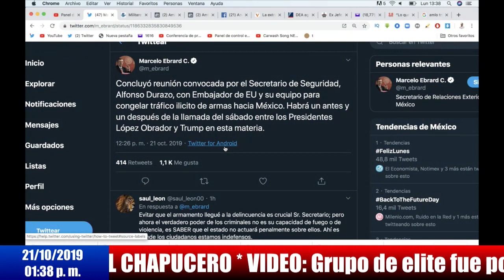AMLO reclamó a Trump por envío de armas a México que detonaron el caos en Culiacán